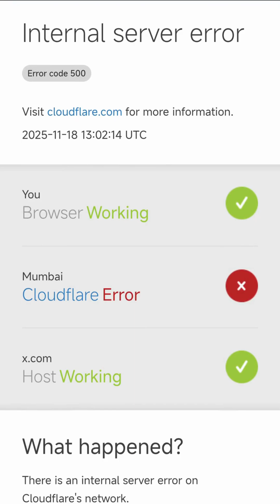Cloudflare is facing global Outages, affecting almost every other sites like x.com,chatgpt,etc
A massive Cloudflare disruption hit the internet today, causing websites, apps, and online services to fail across the world. In this video, I break down what happened, why Cloudflare went down, how it affected global traffic, and what it means for the stability of the internet.

Cloudflare is one of the biggest infrastructure providers powering millions of websites — so even a small outage can create a worldwide ripple effect.

🔍 In this video, you’ll learn:
• What caused the Cloudflare outage
• Why so many websites suddenly stopped working
• How global traffic was disrupted
• Whether your data or services are safe
• What to expect next as Cloudflare investigates

If you experienced slow loading, DNS errors, or complete internet outages, you weren’t alone — it was global.